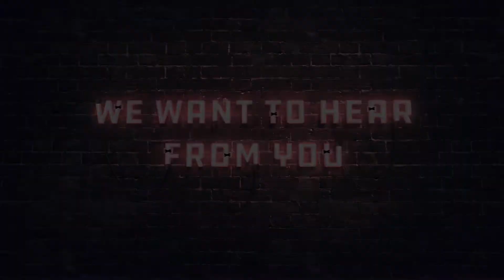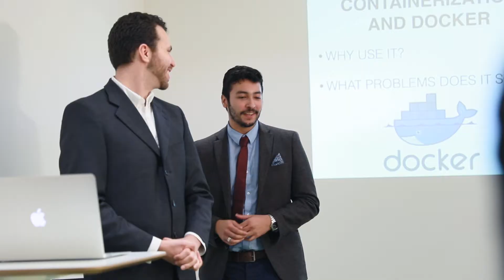Start your adventure in tech! Join the Sparta Global Academy graduate programme today.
Are you interested in accelerating your career within the tech sector? Join Us! To become a Spartan Consultant, you’ll need to successfully complete an intensive training programme focussed on developing both your technical ability and your interpersonal effectiveness. Our Bootcamp style training takes place at our Sparta Global Academies based in London - Richmond, Leeds, and Birmingham.

You’ll build up contemporary and highly relevant skills within your chosen area of technical or business-related course; from BA and PMO, to Software Development, Test and DevOps.

After building up skills through classroom training, projects and practical learning, you’ll work as a Sparta Global consultant with one of our exciting clients; crafting real solutions for real problems and bringing fresh ways of thinking to our clients